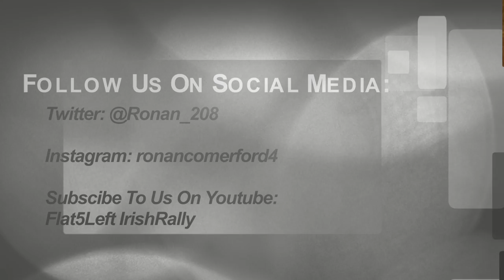Donegal International Rally 2017 (Flat5Left IrishRally)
Held on the weekend of the 16th, 17th & 18th June 2017 this is Highlights from the 2017 Joule Donegal International Rally 2017. Short into and then the action follows. Well done to Manus Kelly & Donall Barrett who won the event in their WRC Subaru Impreza S12B.
If you have any questions, drop us a message in the comment's box below.